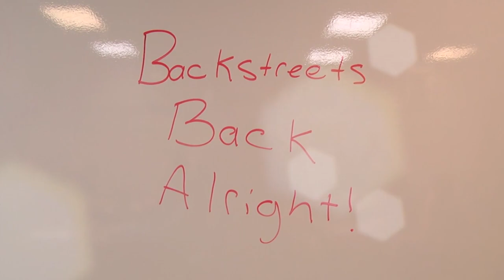I Want It That Way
Created by Joshua N. Bujakowski